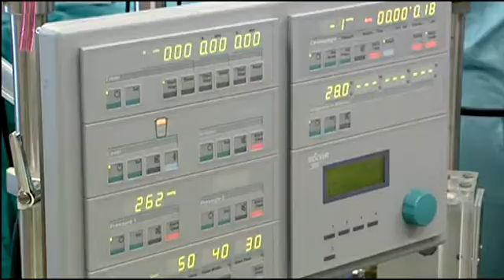British Heart Foundation - Children with CHD, what are the risks of surgery?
Part of the BHF DVD - Children with Congenital Heart Disease.